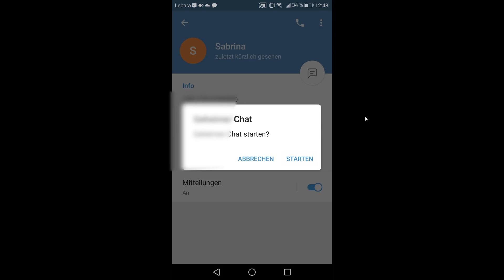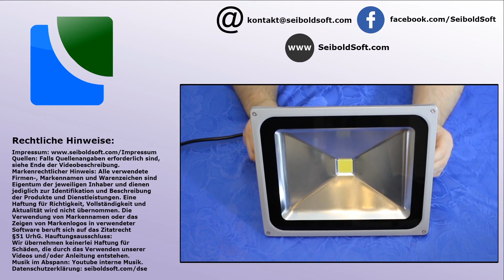Was Ihr bei TELEGRAM UNBEDINGT beachten solltet!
UNS UNTERSTÜTZEN:
Windows 10 kaufen: *
Windows 7 kaufen: *
Windows XP kaufen: *

IN DIESEM VIDEO:
Das ist wichtig, wenn Ihr Telegram sicher nutzen wollt.